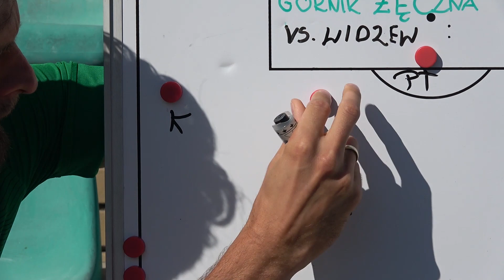Midzierski - mój pierwszy raz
Tomasz Midzierski próbuje przypomnieć sobie skład ze swojego pierwszego meczu w zielono-czarnych barwach.

27 luty 2007 to już szmat czasu. Najmłodszych członków naszej Akademii nie było jeszcze wtedy na świecie, a co niektórych dopiero niósł bocian. Górnik Łęczna występował wówczas w Ekstraklasie. W składzie Zielono-Czarnych występowali m.in. Aleksandar Bajevski, Toni Golem oraz… młodziutki Tomasz Midzierski.